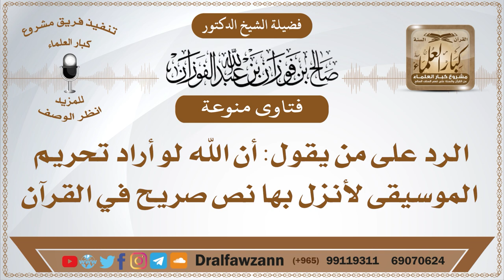الرد على من يقول أن الله لو أراد تحريم الموسيقى لأنزل بها نص صريح في القرآن - الشيخ صالح الفوزان